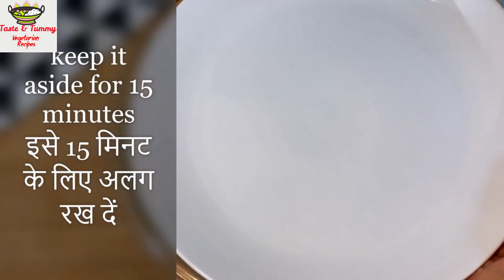less oil, less ingredient Breakfast recipe | semolina/suji/rava recipes | how to quick breakfast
less oil & less ingredients recipe,
Suji toast recipe
1 cup semolina
1/2 cup cornstarch
salt
2 tbsp butter
1 tsp mustard seeds
7-8 curry leaves
1 inch ginger
1 green chili
1 small onion
1/2 cup sour curd
1/2 capsicum
1/4 cup roasted crushed peanuts